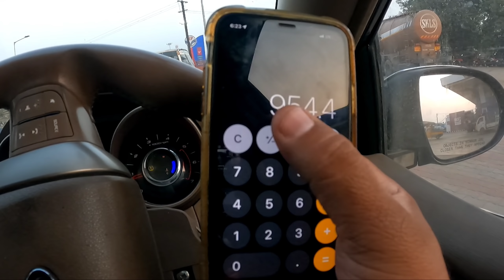2000km in 26hrs Drive.നടുവഴിയിൽ കേടായി😭